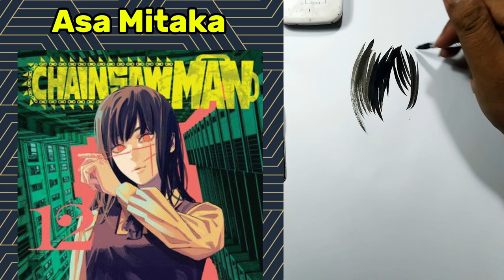Speeddraw chainsawman characters Denji Makima Power Aki Reze etc in 5 minutes any%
This is speedrun drawing chainsawman character in 5 minutes any%

anime
anime drawing
chainsawman
draw chainsawman
draw chainsawman live
live drawing anime
draw anime live
live anime drawing
draw chainsawman true form
draw pochita true form
makima
power
anime art
anime style
vertical live anime drawing
denji
pochita
draw denji
naruto
itachi
sasuke

Chapters:
0:02 Denji
0:19 Makima
0:37 Aki Hayakawa
0:54 Reze
1:11 Kobeni Higashiyama
1:30 Fami
1:54 Power
2:10 Asa Mitaka
2:26 Pochita